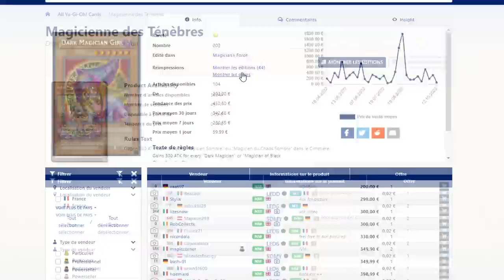MES 10 ASTUCES POUR PAYER SES CARTES YU-GI-OH! MOINS CHÈRES ! 🤑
Dans cette vidéo je vous donne mes astuces pour payer vos cartes Yu-Gi-Oh! moins cher ou du moins acheter le plus malin possible !

0:00 : Intro
0:47 : Conseil n°1
2:19 : Conseil n°2
4:51 : Conseil n°3
5:49 : Conseil n°4
7:16 : Conseil n°5
8:20 : Conseil n°6
9:17 : Conseil n°7
10:18 : Conseil n°8
12:32 : Conseil n°9
13:40 : Conseil n°10